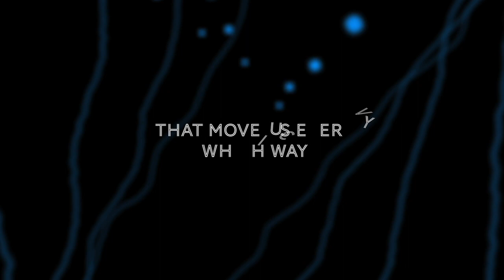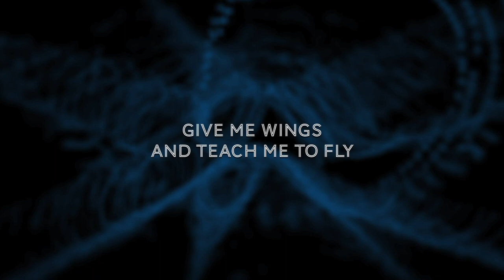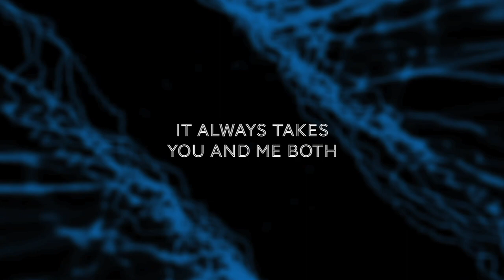Dangerous Dance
The dance on the line between friendship and love is a dangerous one...

Lyrics:

I take a step, and offer my hand/
Yours slips in mine as we swing to the band/
Of ghosts that play, in time with the waves/
That move us every which way/

It always takes, two hearts to tangle/
And we are tying the loose ends to knots/
It always takes, you and me both/
To step in this dangerous dance/

Give me wings, and teach me to fly/
Dumbstruck and sun drunk we float toward the light/
This crazy world, will soon be gone/
But we live for today, we can do no wrong/

Sweep up the sand and dust off your feet/
Won't let you go alone/
I'm tied around your slender fingers/